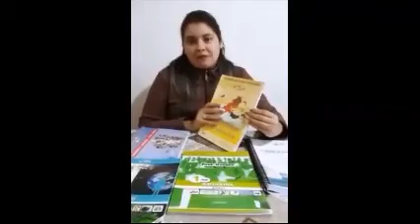Município de Cristal (RS) comemora 10 anos de parceria com o Instituto Alfa e Beto.